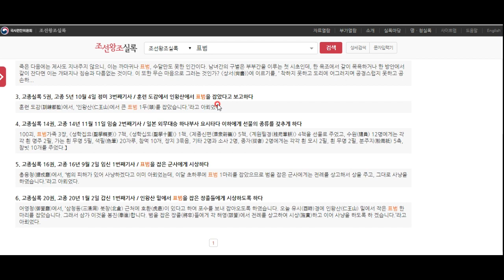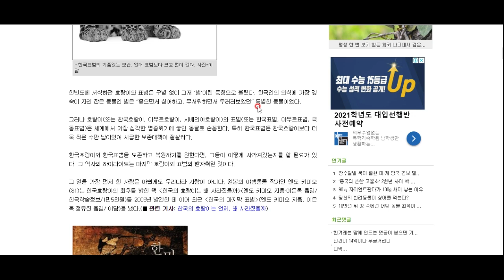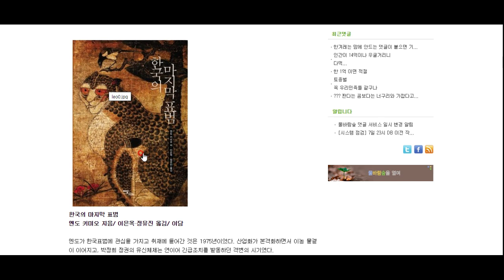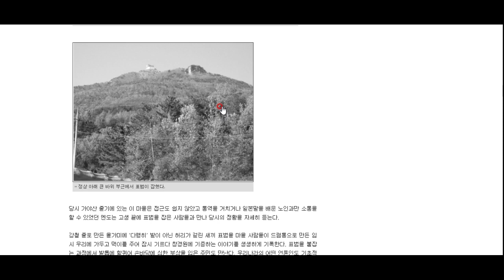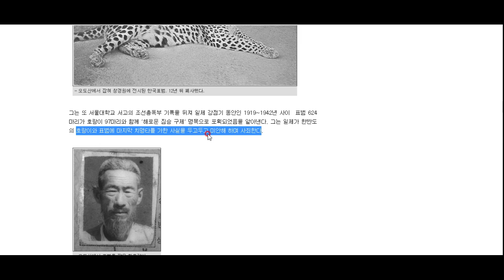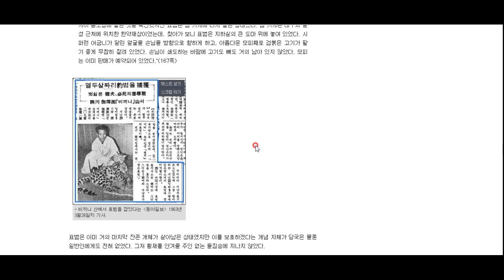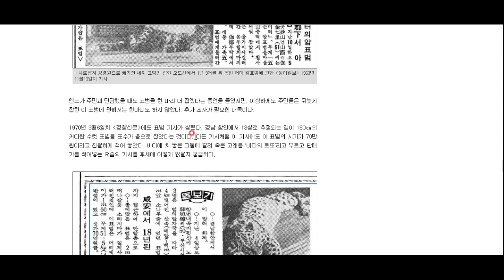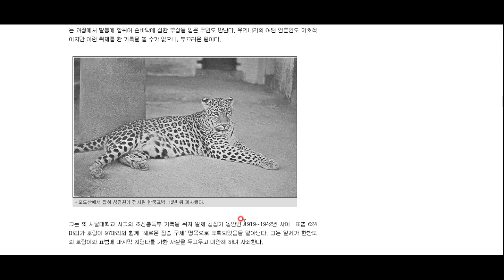1962년 마지막으로 잡힌 한국의 표범 이야기 - 그 이후로도 몇 마리 더 잡혔지만...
완전 드라마처럼 눈물겨운 한국 표범의 멸종 이야기 ㅠㅠ 넘 재밌고 유익한 지식 여행